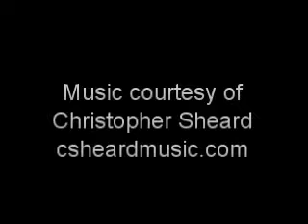Luz Flores, "Love Always Wins"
Nursing Home worker Luz Flores reads a story about the care she received as a little girl from her beloved grandmother and how she can now return the care and love.